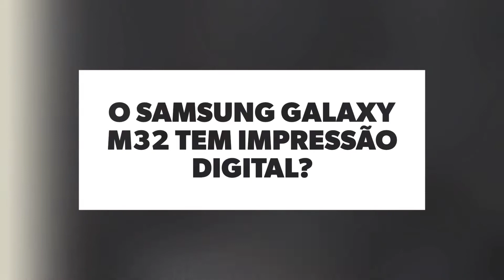🔴 O SAMSUNG GALAXY M32 TEM IMPRESSÃO DIGITAL?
No vídeo de hoje respondo, se o Samsung Galaxy M32 tem leitor de impressão digital, e a resposta é sim. O Galaxy M32 tem leitor de impressão digital felizmente.